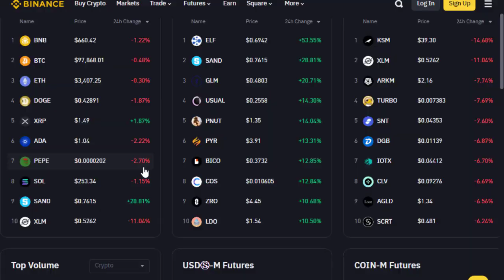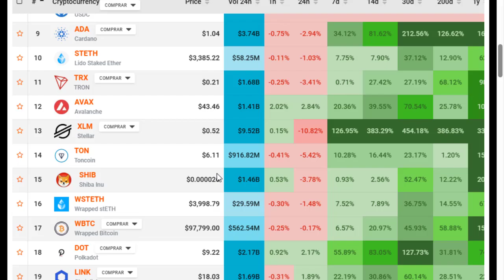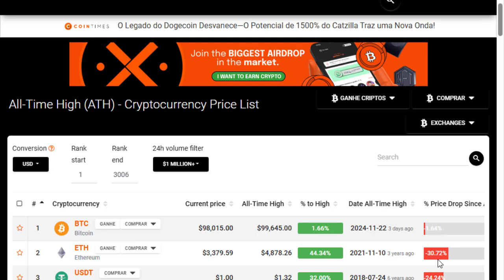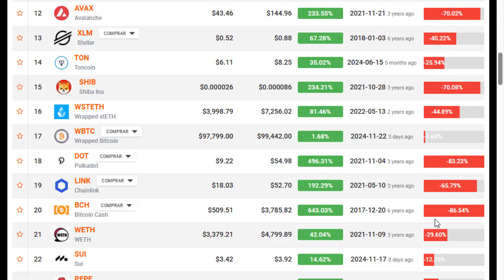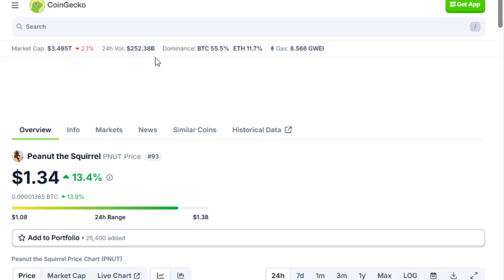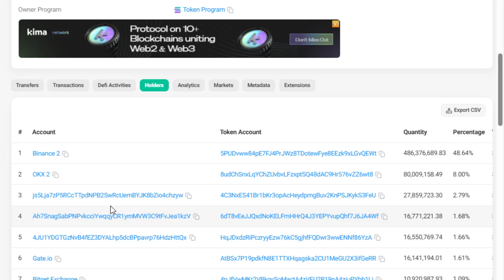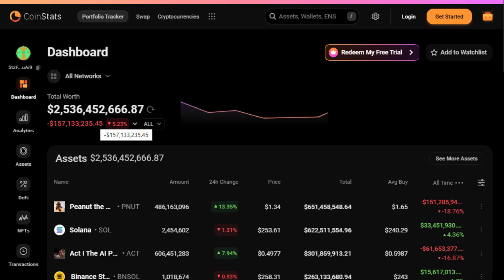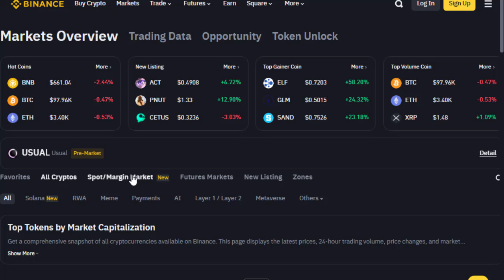How To Choose A Coin Before Buy For 100X Return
Friends in this video you will see How To Choose A Coin Before Buy For 100X Return... best video to find good coins for investment.

Friends in this video you will

Stocks, Futures and options trading involves substantial risk of loss and is not suitable for every investor. The valuation of futures, stocks and options may Fluctuate and as a result, clients may lose more than their original investment. The impact of seasonal and geopolitical events are already Factored into the market prices. The highly leveraged nature of futures trading means that small market movements will have a great impact on your trading account and this can work against you, leading to large losses or can work for you, leading to large gains. if the market moves against you, you may sustain a total loss greater than the amount you deposited into your account. You are responsible for all the risks and Financial resources you use and for the chosen trading system. You should not engage in trading unless you fully understand the nature of transactions you are entering into and the extent of your exposure to loss. IF you do not Fully understand these risks you must seek independent advice from your Financial advisor.